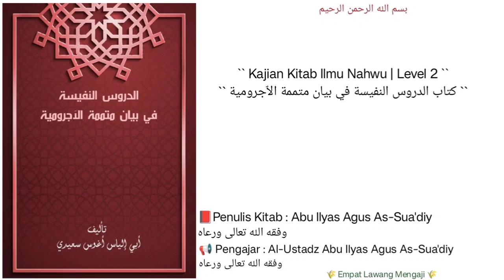Ad-durus An-Nafiisah Fii bayani Mutammimati Al-Aajurumiyyah | 17 | المضمر والضمير